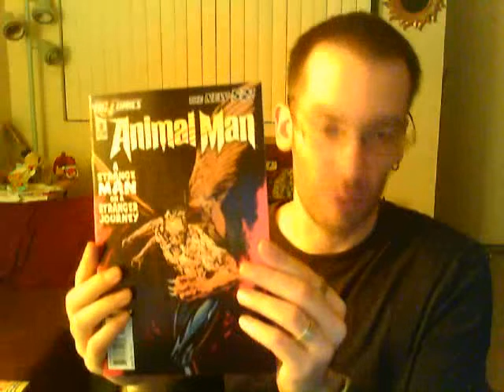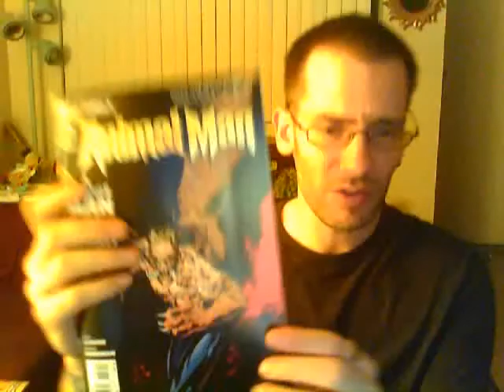The Shadow Gallery - NEW COMICS, B**CHES!! Week of 11/2/11 Pt 5 - SPIDER-ISLAND, ANIMAL MAN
Reviewed here are: AMAZING SPIDER-MAN #673 and ANIMAL MAN #3.